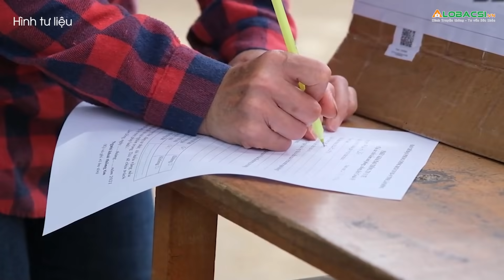Lâm Đồng tìm người từng đến ngân hàng Agribank ở Đà Lạt